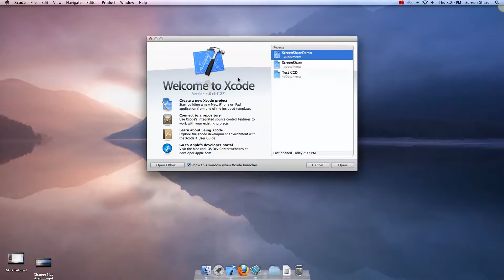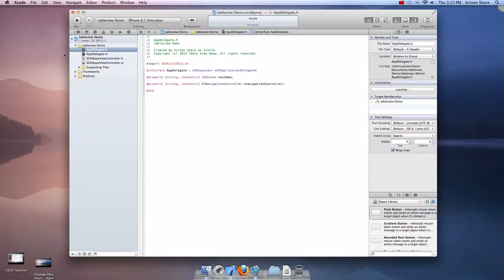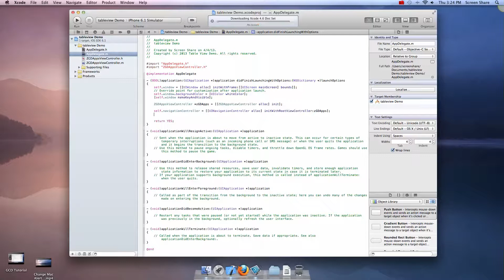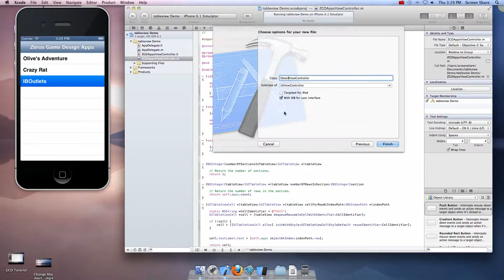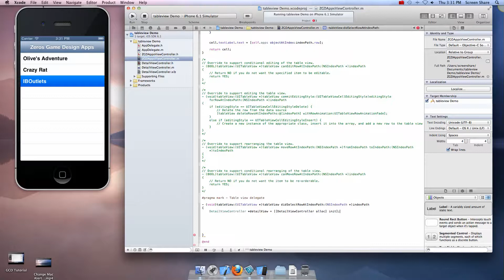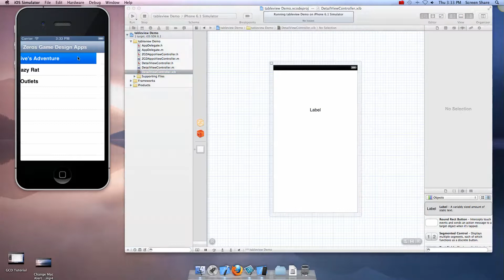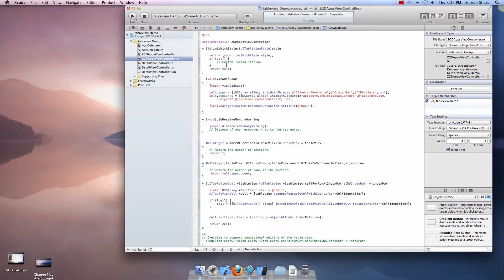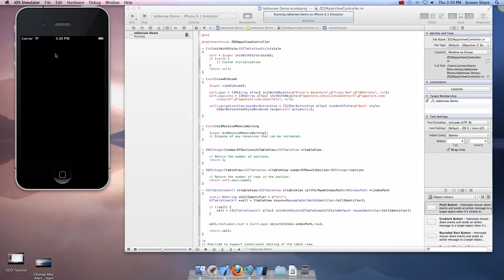How to use UITableView - Subclass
Explains how to use a UITableView subclass.